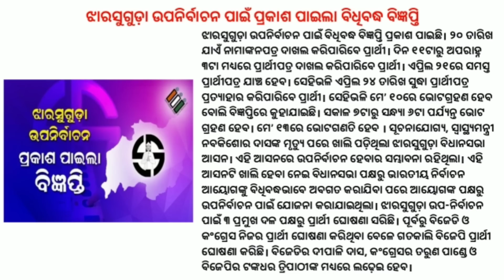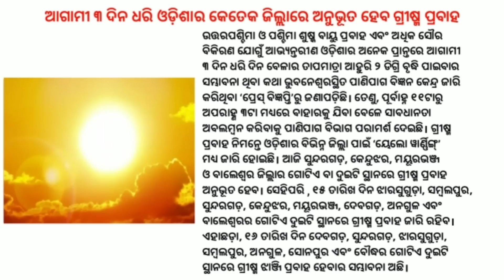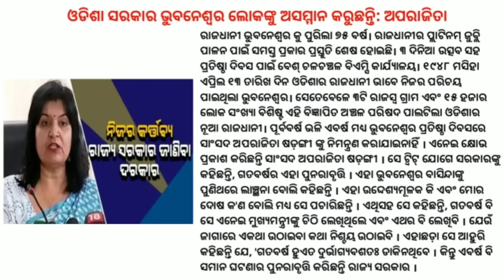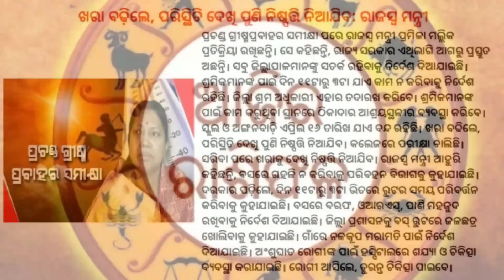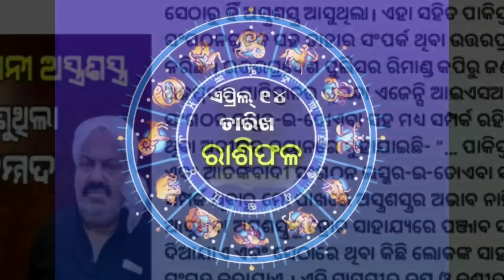Odisha Govt Increases Harishchandra Scheme Aid | Modi Distributs 71,000 Appointment Letters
Odisha Government on Thursday increased the financial assistance under Harishchandra Sahayata Yojana. Chief Minister Naveen Patnaik has given a direction in this regard. Accordingly, the assistance has been increased from Rs 2,000 to Rs 3,000 for rural areas and from Rs 3,000 to Rs 4,000 for urban areas and Puri Swargadwara, an order issued by the CMO stated. PM Modi distributs 71,000 appointment letters at national rozgar mela.